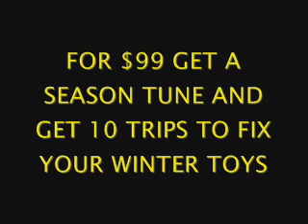HMS 2008 Labor Day Ski and Snowboard Sale